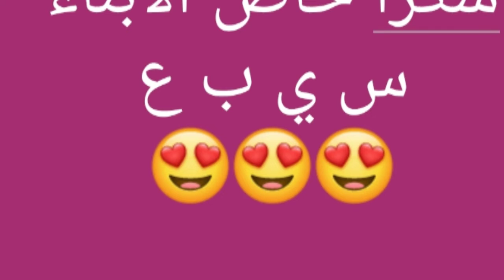عشوراء في مدينة البهجة أجواء أكثر من رائعة😍😍🥁🥁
شكر كبير الابناء حي سيدي يوسف بن علي تحية كبيرة لهم عشنا معاهوم أجواء فعلا رائعة 😍😍😍😍😍😍😍😍😍😍😍😍😍😍😍😍😍😍أتمنى أن يعجبكم الفيديو فرجة ممتعة 😘😘😘😘🥁🥁🥁🥁🥁